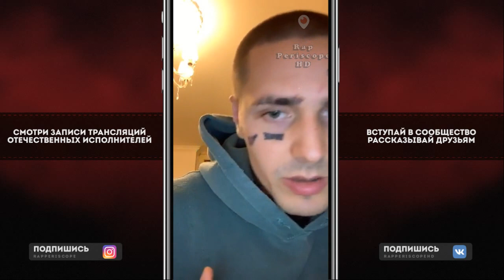Face Поддержал Белорусов, новости из Белоруссии о Баста, Марьяна Ро, хейтерах, анонс треков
00:00 Начало
00:10 приветы
00:28 Поддержал Белорусов
01:20 подписчик из Белоруссии
02:40 новости из Белоруссии
03:50 о Джаред Лето
04:40 о Украине
06:00 Подписчик из Мурмонска о концерте
09:20 Бургер
09:40 о Марьяна Ро
10:45 Шутка про Собянина
11:20 о Баста
12:15 Привет
12:40 С Уфы
15:05 Ждан Др
15:35 о КЗ
15:50 освободить мерду
16:15 о хейтерах
18:35 анонс треков
18:30 о Минске
20:10 о Машине
24:10 новый альбом

Instagram Oxxxymiron
Instagram баста
Instagram Kizaru
Instagram Schokk
Instagram Face